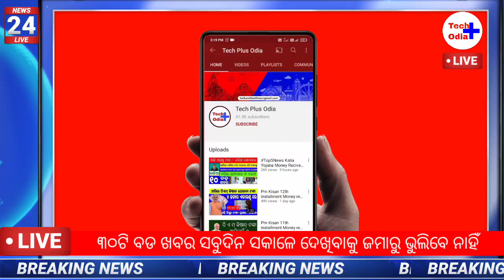today morning news Odisha top 30 news in Odisha